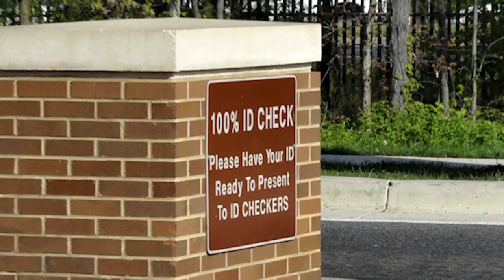U.S. Air Force Security Forces Cops of Elite Gate Guard act Gate Entry Control│Andres AFB│Maryland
ANDREWS AIR FORCE BASE, MD, UNITED STATES
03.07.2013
Video by Karen Nowowieski
Defense.gov